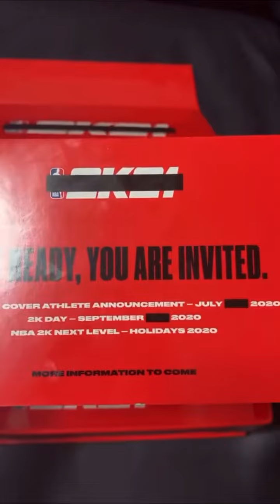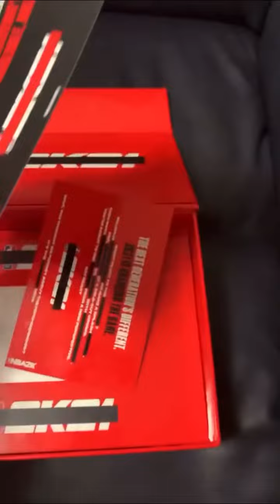TROYDAN NBA2K21 MYSTERY BOX MAJOR HINTS INCLUDED!! AFFILIATIONS BACK? NOT THE SAME NEIGHBORHOOD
A 2K20 Vc glitch , Legend 5 Mascot , 99 overall , chris smoove , pro am myplayer Pewdiepie prettyboyfredo red city boi swante phantom slice yrndj Chris smoove NBA 2K20 glitch NBA 2K20 park Vc glitch after patch 5 vc glitch shakedown2012 shakedown shakedown exposed shakedownxl
NBA 2K19 shoot everyoneff Instant legend 5 mascot glitch joedaddy505 icyhot2kfinest nba 2K19 news